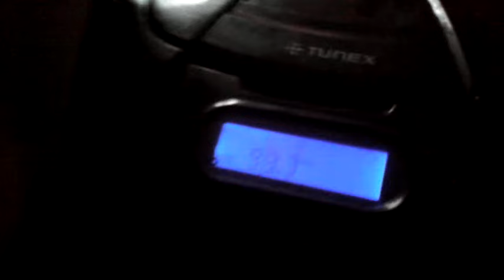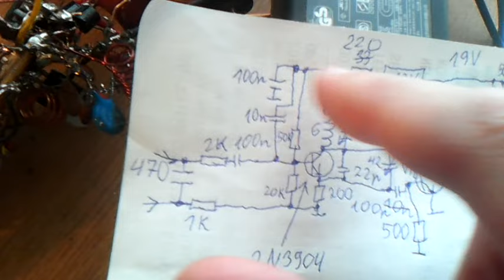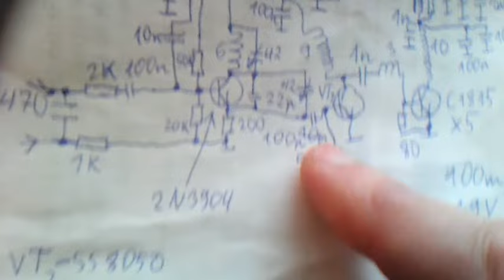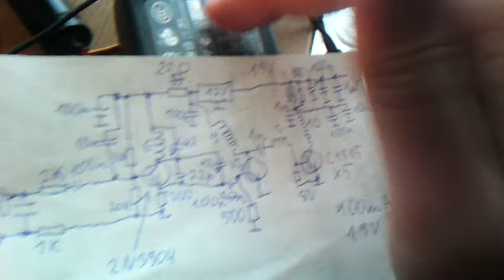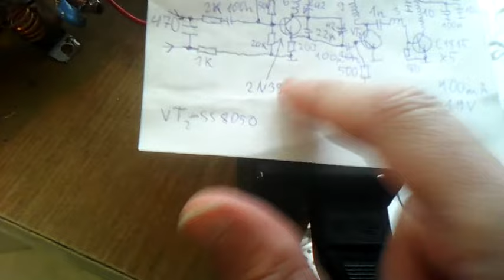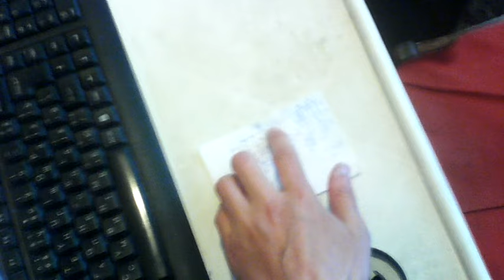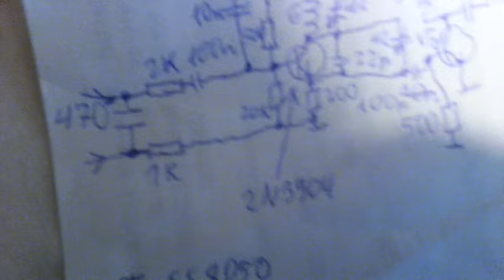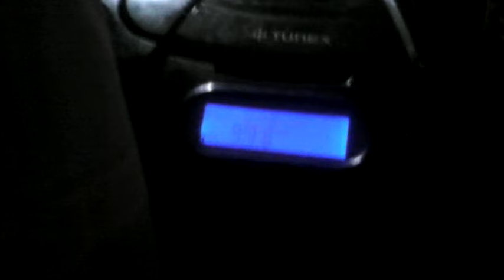УКВ передатчик, 93,7 мегагерц, 1,9 ватт и схема.